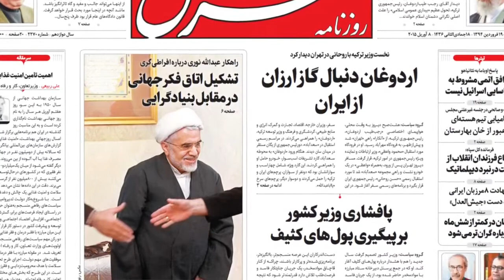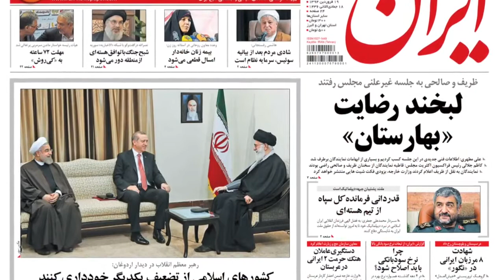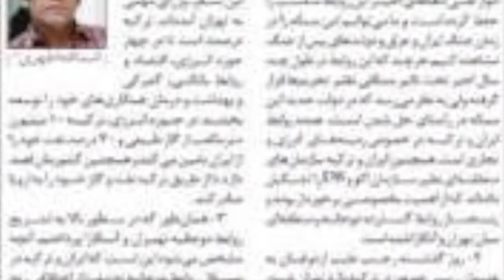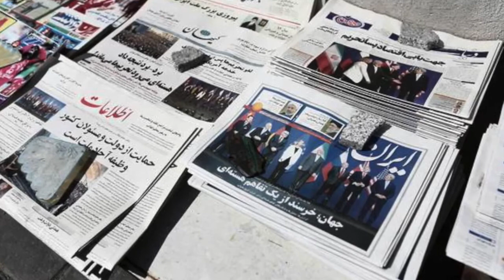آنسوی خبر چهارشنبه 19 فروردین - تلویزیون ایران فردا